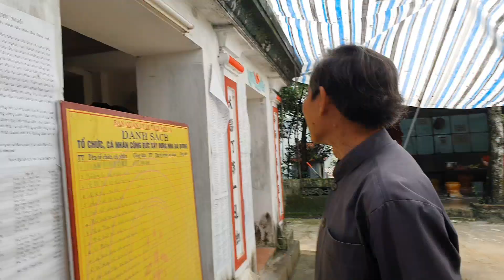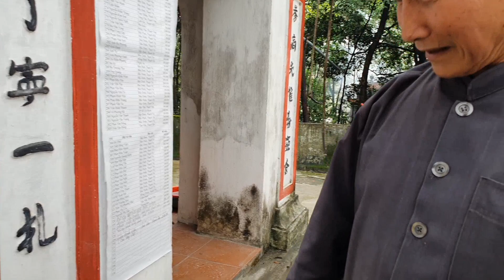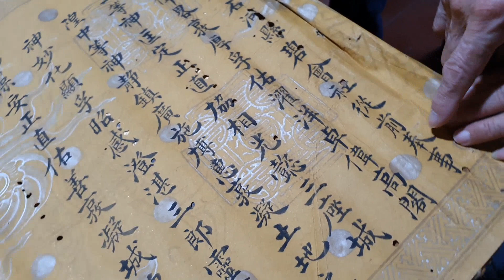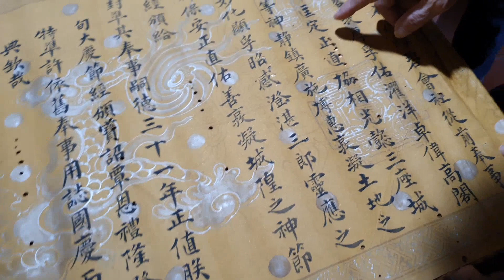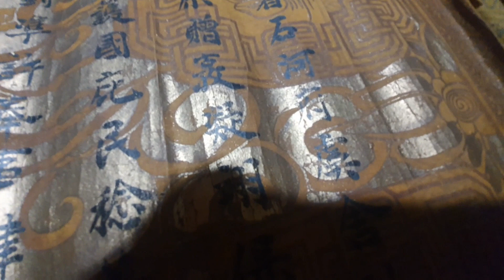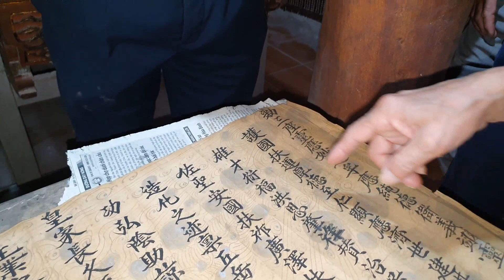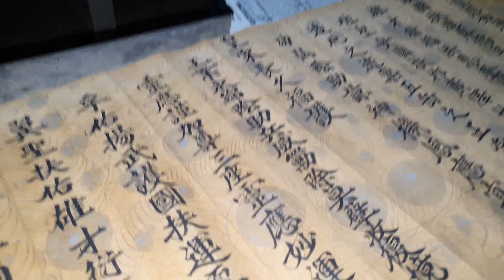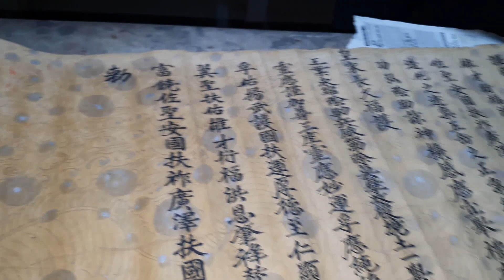Chuyến điền dã của Thiền sư Lê Mạnh Thát tại Miếu Ngu thờ Tam Lang thời Hùng Vương ở Hà Tĩnh.